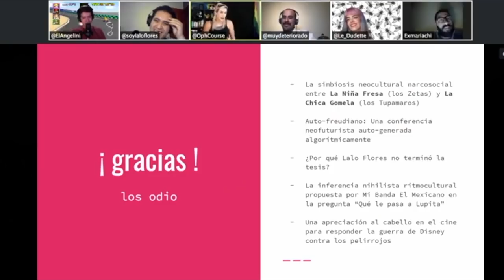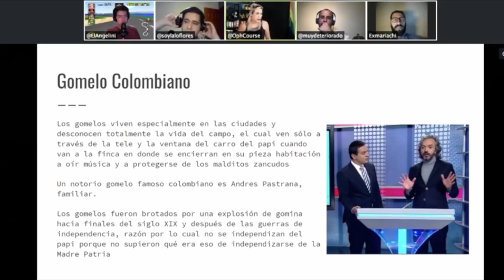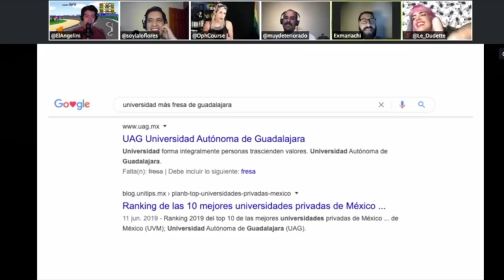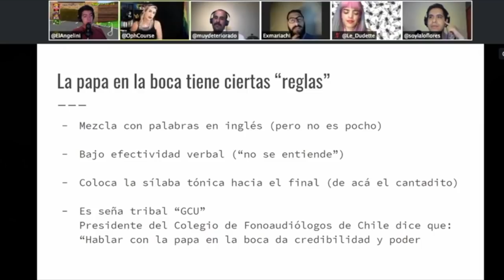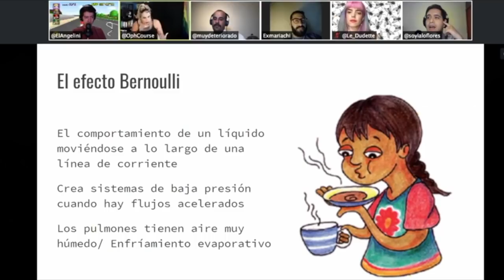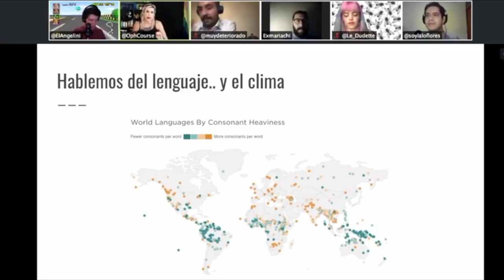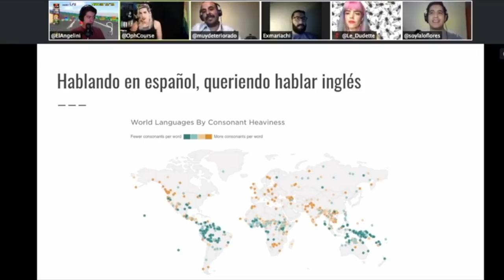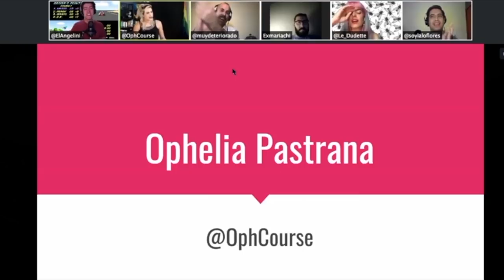Batalla de Powerpoint en SinComentarios: La papa en la boca existe en TODO LATAM ¿por? Un análisis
¡Y que me invitan a SinComentarios! .. y que me dicen "pero vas a tener que batallar en Powerpoint".

Y yo de .. es un reto y mi clicker para cambiar de viñetas lo sabe.

¡Hablemos un rato!